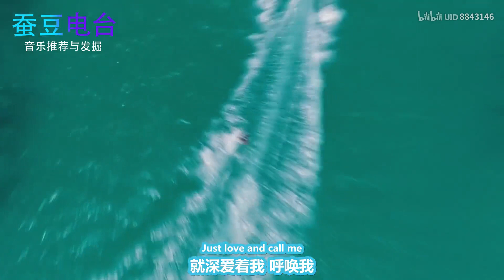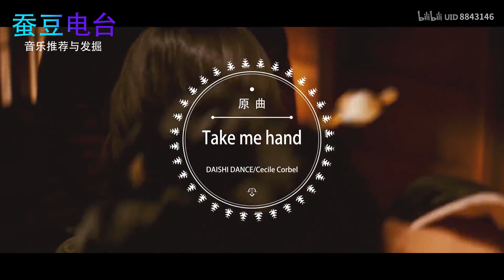抖音三大换装（头）神曲，只有你想象不到，没有他们做不到的，请收下的老衲膝盖！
两首抖音换装神曲+一首换妆（头）神曲。